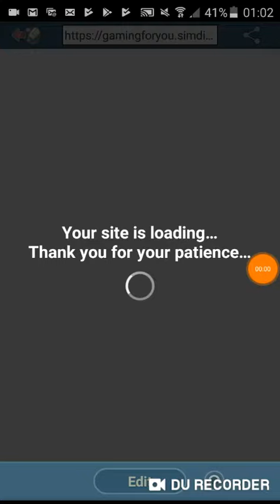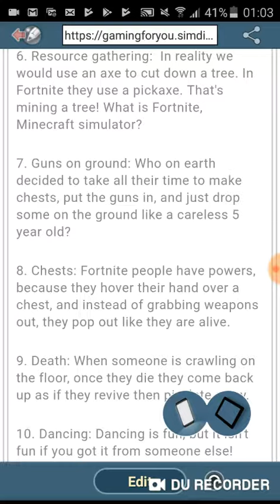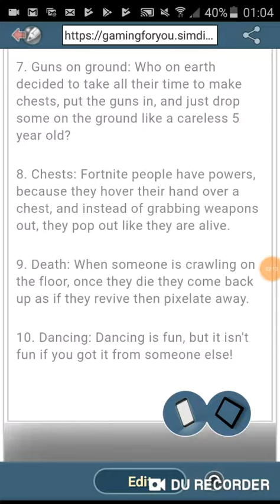Fortnite: The review